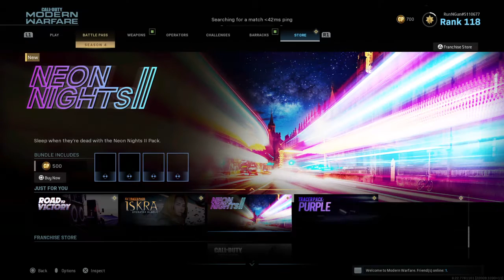Call of Duty®: Modern Warfare®_20200718022600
This gameplay worth the watch